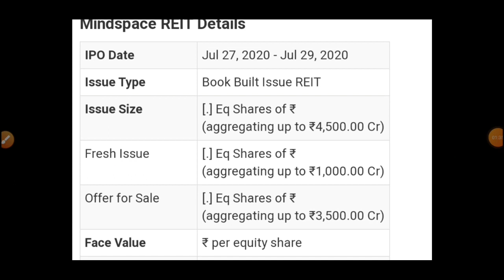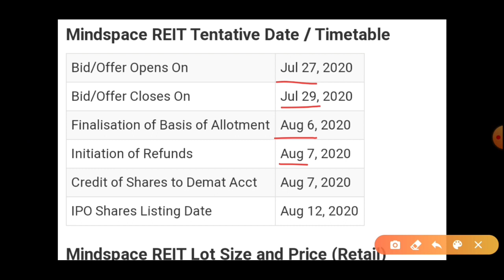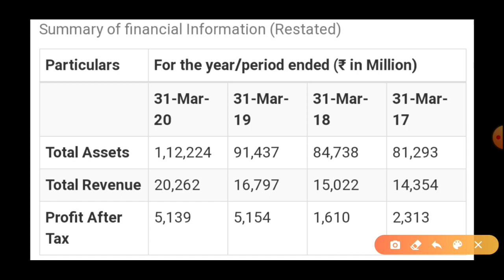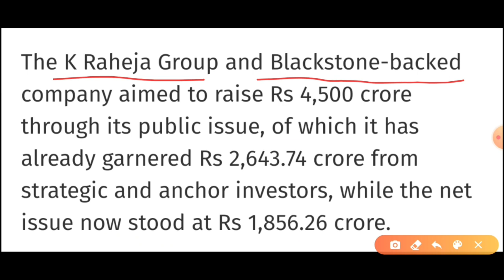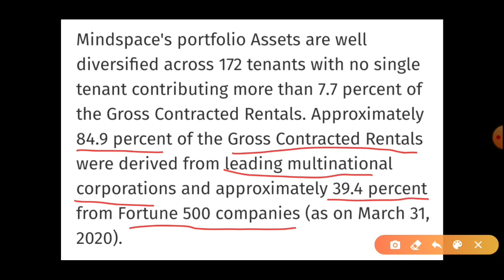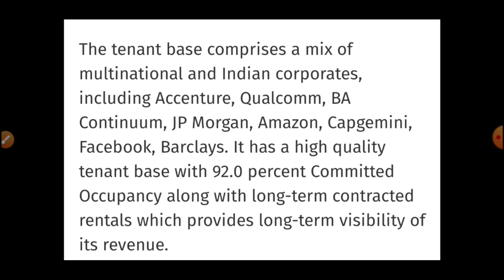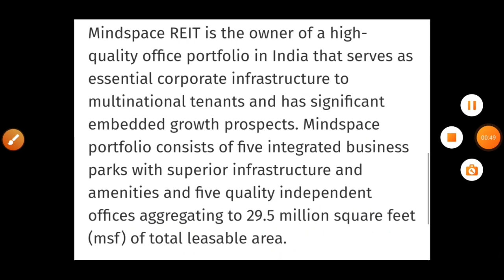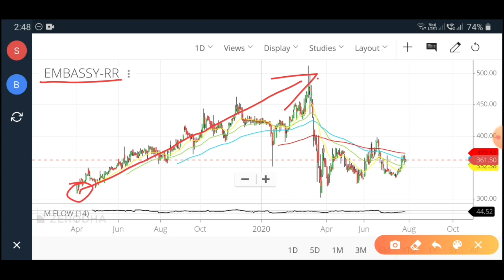Mindspace REIT IPO | What is REIT ? 🤔 What to do ?